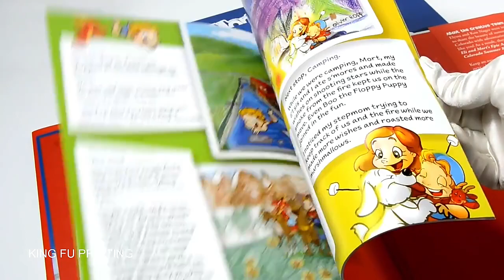Hardcover Children Book with Matt Lamination on the Cover With Dust Jacket